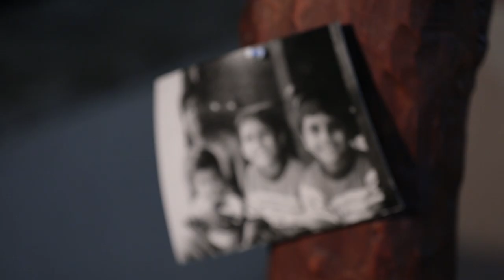Mathaka Pada (මතක පද) - Gemunu Jayantha With Manasick (Hasanka Wickramarathna) | Coming Soon